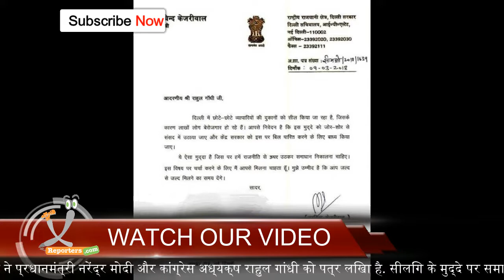सीलिंग के मुद्दे पर CM केजरीवाल ने PM मोदी और राहुल को लिखा खत, मिलने का समय मांगा